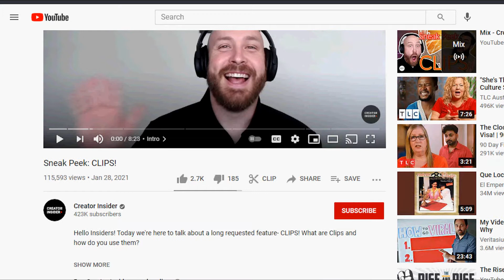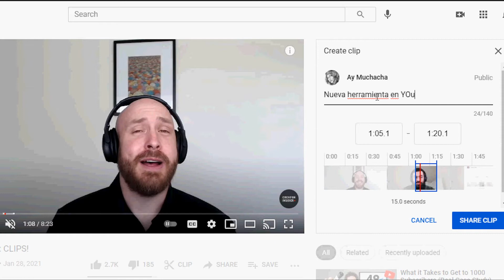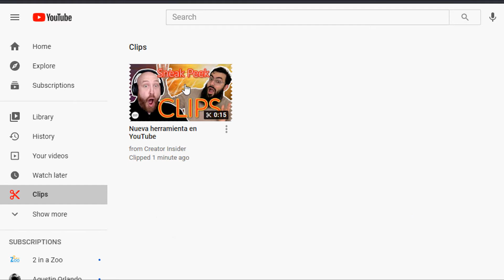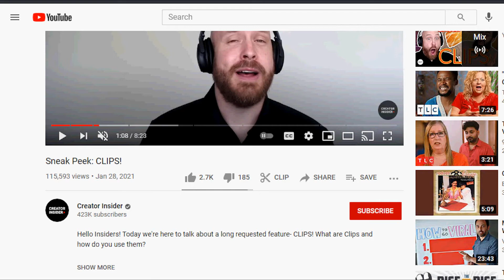CLIPS: Nueva herramienta en YouTube 2021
"La función Clips permite seleccionar una parte breve (un clip) de un vídeo de un creador y compartirla con otras personas. Los clips pueden durar entre 5 y 60 segundos y se reproducen en bucle directamente en la página de visualización del vídeo original. Tanto los creadores como los usuarios que hayan iniciado sesión pueden crear clips y compartirlos mediante una nueva URL.